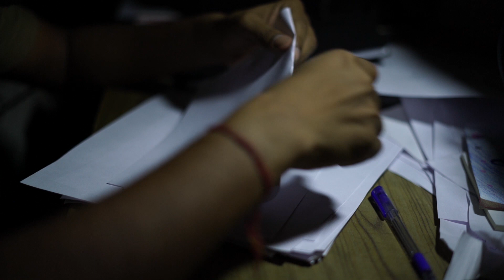BEST MOTIVATIONAL VIDEO OF LIFE | KISI BHI CHIJ KO HARANE KE LIE LADNA PADTA HAI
" LIFE IS RACE AND TO WIN THE RACE WE HAVE TO KEEP WALK IN THE RACE UNLESS OR UNTIL YOU REACH THE FINISH LINE.
BE FEARLESS AND ENJOY THE JOURNEY OF LIFE GOOD SITUATION WILL BOOST YOUR MORALE AND BAD SITUATION WILL GIVE U EXPEREINCE ..."
SPECIAL THANKS TO RAANI MUKHERJEE FOR THIS GREAT SPEECH IN HICHKI MOVIE